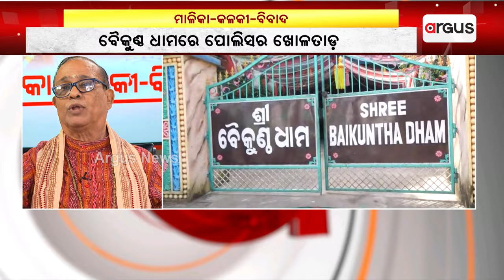ତିନି ରଡ଼ି ନିଠାଇ ମାରିବେ, ଶାରଳା ଛାଡ଼ିବେ ଗାଦି...| Samikshya | Argus News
ତିନି ରଡ଼ି ନିଠାଇ ମାରିବେ, ଶାରଳା ଛାଡ଼ିବେ ଗାଦି...